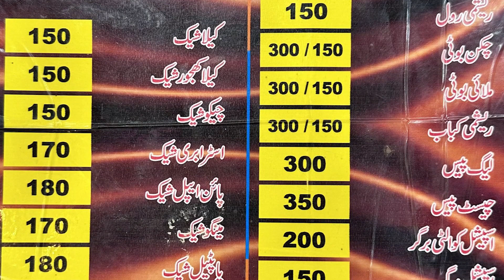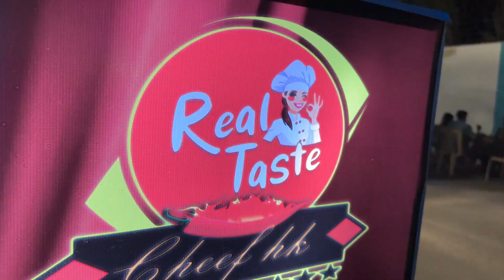The cheapest restaurant in Quetta